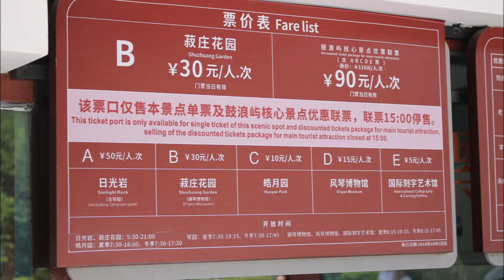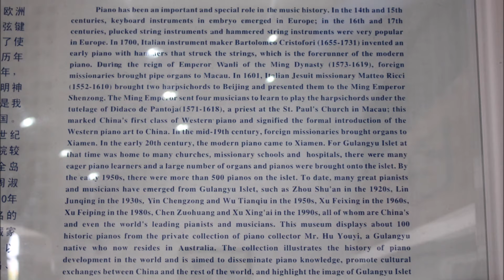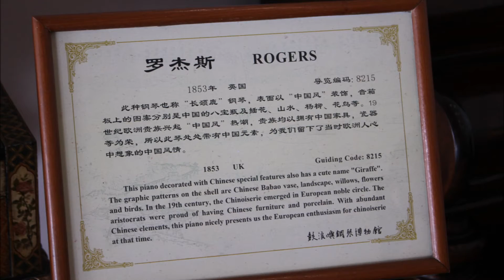Slideshow: Gulangyu Piano Museum + Shuzhuang Garden / 鼓浪屿钢琴博物馆 + 菽庄藏海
Shuzhuang Zanghai / 菽庄藏海 was named after the original owner Lin Erjia (aka ShuZhuang), a wealthy Taiwanese businessman who fled here when Japan took Taiwan in the 1890s. Highlights include the 44 bridge, the Gulangyu Piano Museum / 鼓浪屿钢琴博物馆 and the rockery with hidden sculptures of all 12 zodiac animals.

The Gulangyu Piano Museum includes rare specimens from the 1700s and more than 100 ancient pianos that are world famous. The pianos have been collected from the Americas, Australia, Britain, Austria and France. All pianos were collected by Hu Youyi, an overseas Chinese who was born on Gulangyu Island. The island is often known as the piano island simply because of the long known popularity of pianos among the local people.

The entry fee to Shuzhuang Garden (normally ¥30) includes entrance to the museum. Guided tours several times a day include performances on a few of the instruments.